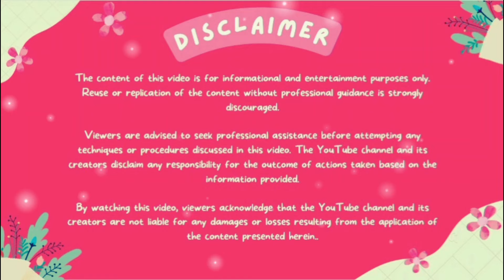Seacret tips for lakshmee kataaksham 🙏❤️🤗 very valuable information 🙏❤️👍